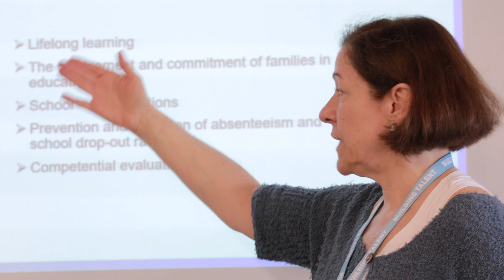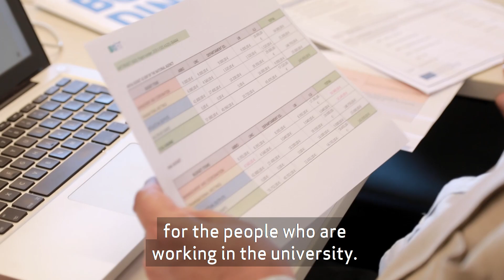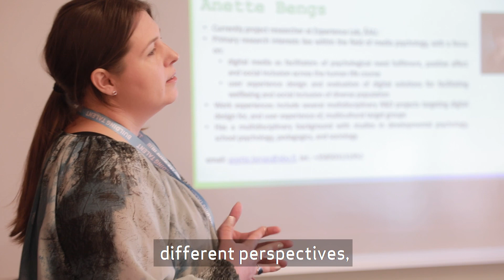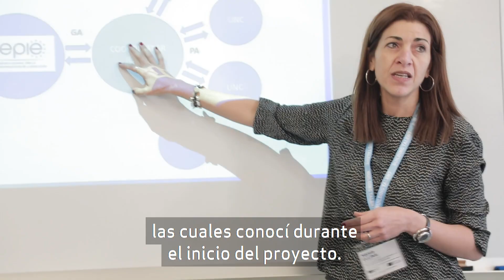Proyecto SHIFT (School Harnessing Inclusive Facilitator Technology)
La Universidad Åbo Akademi (ÅAU) de Finlandia, la Universidad de Nicosia de Chipre, la Universidad de Barcelona, el Departamento de Educación de Cataluña y el Instituto de Formación Continua (IL3-UB) participan de conjuntamente del programa Erasmus+.

SHIFT (School Harnessing Inclusive Facilitator Technology) es un programa de tres años de duración que será coordinado por el Instituto de Formación Continua (IL3-UB). Este proyecto estará cofinanciado por el Programa Erasmus+ de la UE, que en España es gestionado por el Servicio Español para la Internacionalización de la Educación (SEPIE).

Durante estas jornadas, profesionales de las instituciones involucradas -la Universidad Åbo Akademi (ÅAU) de Finlandia, la Universidad de Nicosia de Chipre, la Universidad de Barcelona, el Departamento de Educación de Cataluña y el Instituto de Formación Continua (IL3-UB)-, trabajaron conjuntamente para sentar las bases del desarrollo del proyecto.

El objetivo principal del programa SHIFT es fomentar la inclusión en las escuelas y evitar el abandono escolar. Para alcanzarlo, contempla la creación de un sistema de evaluación de la transferencia de las competencias TIC del personal docente y no docente que contribuyen a la inclusión en el aula, como también el diseño de rutas de aprendizaje para que estos profesionales puedan crear ambientes inclusivos en sus aulas.